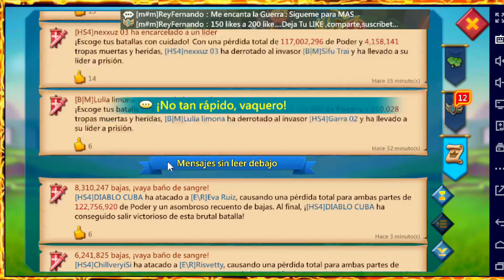A los 3 los QUEMAMOS en 5 minutos : VENGANZA BRUTAL contra RALLY TRAP - GUERRA HS4 - Lords Mobile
Vive la venganza brutal en una guerra HS4 en Lords Mobile, donde prendimos a los 3 en solo 5 minutos! 🔥🏰 En este video, presencia cómo ejecutamos una estrategia imparable contra un rally trap enemigo, logrando una victoria rápida y decisiva. 💥💪 Acompáñanos mientras exploramos cómo nuestra fuerza y determinación nos llevan a una emocionante victoria en el campo de batalla. 🛡️😲 ¡No te pierdas este episodio lleno de acción y revancha en Lords Mobile! 🚀🎮 LordsMobile GuerraHS4 VenganzaBrutal PrendidosEn5Minutos BatallaÉpica 🌐💂‍♂️